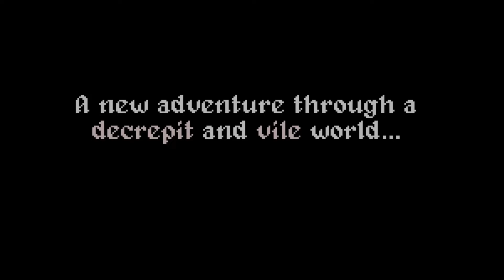Witchbane Demo Trailer (Retro Inspired Indie Game July 2022)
It's an action platformer inspired by games like Castlevania and Ghouls & Ghost.

Plus, you can interact with us or what have you.

Discord: (It's new, so... you know... It's mainly us in there right now BUT feel free to drop by!)

We have a website now too! And it looks like it's straight from the 90s, and not in a good way! ... well actually... maybe...